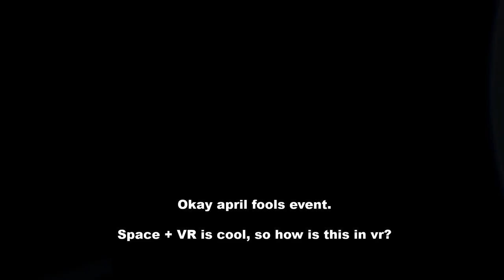Space Thunder in VR!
Me uploading, this must be an april fools joke